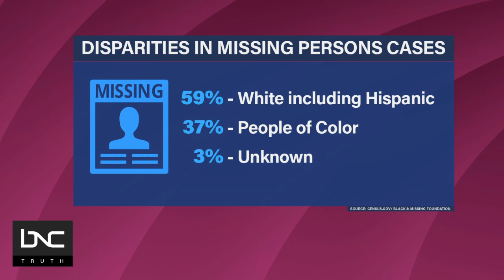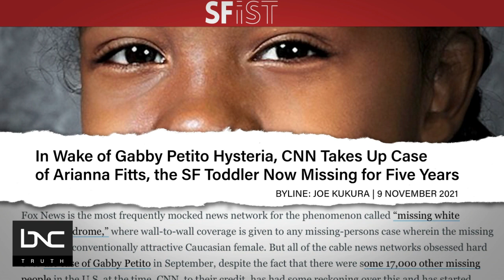Black and Missing Foundation HBO Doc Brings Awareness To Issue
Thousands of people of color are reported missing every year in the U.S., but the majority of those cases don’t get widespread mainstream media attention.

Most often, when a case finds itself in the headlines, the victims are white. According to the Black and Missing Foundation, Black people only make up about 13% of the population, but people of color account for nearly 40% of missing persons. And yet no one looks for us.

A new documentary on HBO will be covering the Black and Missing Foundation and all of their efforts. Co-founder and CEO Derrica Wilson joined “AMplified” to speak on the statistics and what her organization does to help find missing people.

All this and more on “AMplified.”